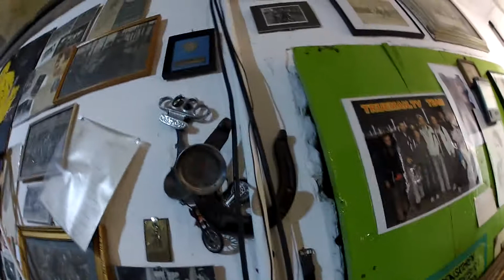neue Bremsbeläge braucht das Land + Kälte 4 Grad im Keller + das BacPac ist da # 372 Tommys Vlogs